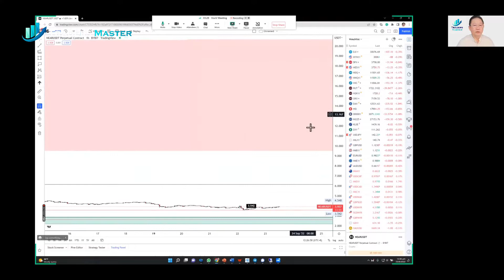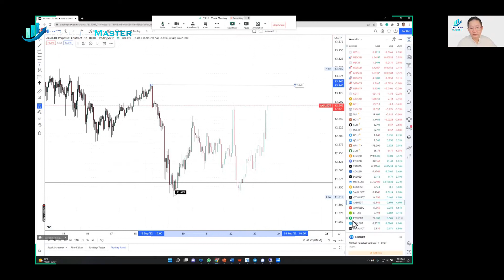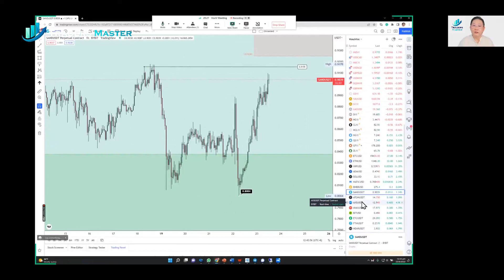TMA - Daily Financial Market Update Mandarin 每日金融市场更新 (23 Sept 2022, 12:25 SGT)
Yesterday’s actions were mostly on the foreign exchange market. More than one central bank was in the news. The Bank of Japan intervened to support the Japanese Yen soon after European markets opened. While such a move had seemed imminent for weeks it still packed a punch. USD/JPY fell almost 4% to 140.31 from 145.81 in a little over 40 minutes. The pair was last trading at 142.36. This is the first time since 1998 that the BoJ had intervened in the market.

The move came just hours after the Bank of Japan maintained its super-low rates at -0.1%.

The Swiss National Bank also pulled up its rates by 75 basis points, only the second increase in 15 years. The move ended a 7-1/2-year spell with negative rates. Similarly, central banks in Norway and Britain raised rates by 50 bps with traders seeing plenty more ahead.

GBP/USD rose modestly on the day after hitting a 37-year low of 1.1213 overnight on growing worries about the state of Britain's finances. The Swedish Crown had also touched a record low despite the country's steepest rate hike in a generation earlier this week.

EUR/USD edged up 0.01% to$0.9839 and other currencies gained as well.

On Wall Street, the Dow Jones Industrial Average was down 0.36%, the S&P 500 dropped 0.85% and the rate-sensitive Nasdaq Composite slid 1.37%.

In energy market, crude oil rose in volatile trading on concerns an escalation of the war in Ukraine could further hurt supply.

Brent crude futures was up 63 cents at $90.46 a barrel and U.S. crude rose 55 cents to settle at $83.49 and COMEX gold futures settled 0.3% higher at $1,681.10/oz.

BTC rose 4.5% on Thursday, following a 2% decline on Wednesday. The relatively mild 2% Wednesday loss obscures a wild ride as bitcoin traded in a $1,600 range. As markets digested the totality of the Fed’s rate increase, initial optimism related to the hike only being 75 basis points, yielded to the reality of the Federal Reserve’s increasingly hawkish long-term outlook.

ETH rose 6.9%, trading in concert with BTC and surpassing the $1,300 mark. Despite the differences between the two coins, ETH is still highly correlated to BTC. Following the increase in interest rates, ETH prices ranged from a high of $1,407 to a low of 1,218, a $189 swing that equates to 14% of current ETH prices.

The star performer is no doubt XRP which has rallied sharply this month. Some traders are snapping up bullish bets in the options market in hopes of continued gains into the end of the year.

Last week the SEC and Ripple Labs filed for a so-called summary judgment – a legal process where a court makes a decision based on the facts that have been provided without ordering a trial – raising expectations of a final ruling before the year-end. That would eliminate a significant source of uncertainty in the XRP market.

If the ruling is in Ripple's favor, XRP could rally quickly to $068 cents and then potentially to $0.93. Fund managers and high-net-worth individuals have been buying the $0.50 strike XRP calls expiring on December 30. Theoretically, buyers of the 50 cent strike calls are betting that XRP will rally beyond 50 cents before the expiry.

ATOM too had rallied sharply early this month on expectations that network Cosmos will announce the interchain security at a September 26 conference, opening doors for the token to capture value from the entire network.

昨天的行动主要是在外汇市场上。不止一家央行出现在新闻中。欧洲市场开盘后不久，日本央行出手干预支持日元。尽管数周以来这样的举动似乎迫在眉睫，但它仍然充满了冲击力。美元/日元在 40 多分钟内从 145.81 下跌近 4% 至 140.31。该货币对最后交易价为 142.36。这是日本央行自 1998 年以来首次干预市场。

此举是在日本央行将超低利率维持在-0.1% 的几个小时之后。

瑞士央行也将利率上调了 75 个基点，这是 15 年来的第二次加息。此举结束了为期 7-1/2 年的负利率周期。同样，挪威和英国的中央银行将利率提高了 50 个基点，交易员认为未来还有很多。

英镑兑美元在隔夜触及 37 年低点 1.1213 后，日内小幅上涨，因对英国财政状况的担忧加剧。尽管本周早些时候该国经历了一代人以来最大幅度的加息，但瑞典王室的利率也创下了历史新低。

欧元/美元小幅上涨 0.01% 至 0.9839 美元，其他货币也上涨。

在华尔街，道琼斯工业平均指数下跌 0.36%，标准普尔 500 指数下跌 0.85%，对利率敏感的纳斯达克综合指数下跌 1.37%。

能源市场方面，由于担心乌克兰战争升级可能进一步损害供应，原油在震荡交投中上涨。

布伦特原油期货上涨 63 美分至每桶 90.46 美元，美国原油上涨 55 美分至 83.49 美元，COMEX 黄金期货上涨 0.3% 至每盎司 1,681.10 美元。

继周三下跌 2% 之后，BTC 周四上涨 4.5%。周三相对温和的 2% 的跌幅掩盖了比特币在 1,600 美元范围内交易的疯狂走势。随着市场消化了美联储加息的全部内容，最初对加息的乐观情绪仅为 75 个基点，这让步于美联储日益强硬的长期前景的现实。

ETH 上涨 6.9%，与 BTC 一致交易并突破 1,300 美元大关。尽管两种代币之间存在差异，但 ETH 仍然与 BTC 高度相关。随着利率的提高，ETH 价格从 1,407 美元的高位到 1,218 美元的低位不等，189 美元的波动相当于当前 ETH 价格的 14%。

明星表演者无疑是本月大幅上涨的 XRP。一些交易员正在抢购期权市场的看涨押注，以期在年底前继续上涨。

上周，美国证券交易委员会和 Ripple Labs 申请了一项所谓的简易判决——这是一种法律程序，法院根据提供的事实做出决定，而无需下令进行审判——提高了人们对年底前最终裁决的期望。这将消除 XRP 市场中一个重要的不确定性来源。

如果裁决对 Ripple 有利，XRP 可能会迅速反弹至 068 美分，然后可能升至 0.93 美元。基金经理和高净值人士一直在买入 12 月 30 日到期的 0.50 美元行使价 XRP 看涨期权。理论上，50 美分行使价看涨期权的买家押注 XRP 将在到期前反弹至 50 美分以上。

由于预期网络 Cosmos 将在 9 月 26 日的会议上宣布跨链安全性，ATOM 在本月初也大幅上涨，从而为代币从整个网络中获取价值打开了大门。